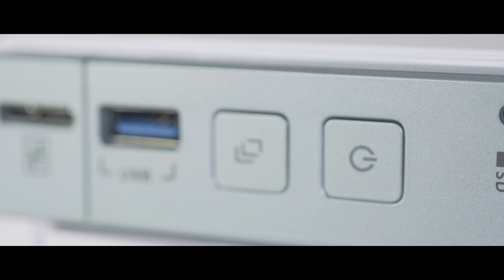QNAP TS-251A-2G 2 Bay Diskless NAS Intel Celeron 1.6GHz Dual Core CPU 2GB RAM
The TS-251A provides the innovative USB QuickAccess port that allows you to quickly complete the first-time NAS installation and to then directly access files and data stored on the NAS.